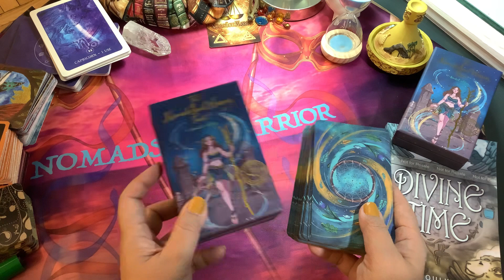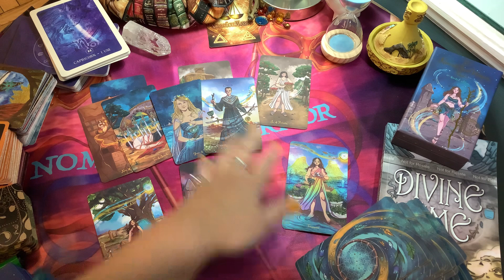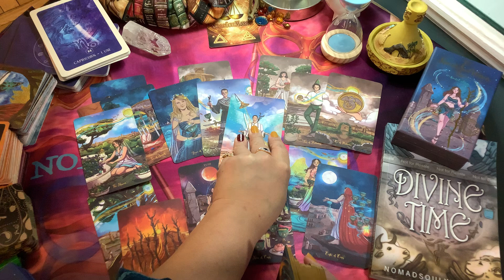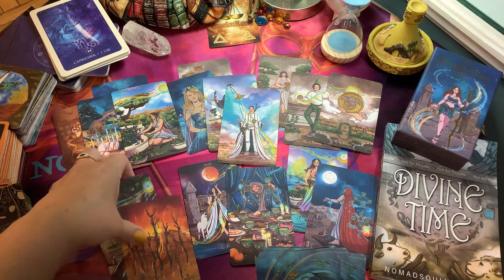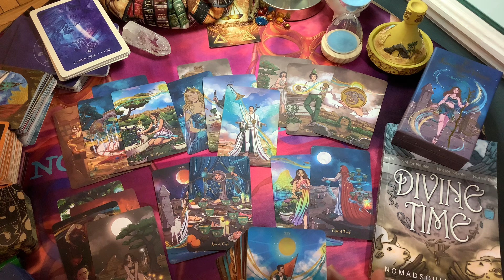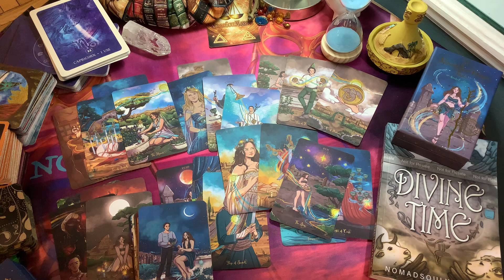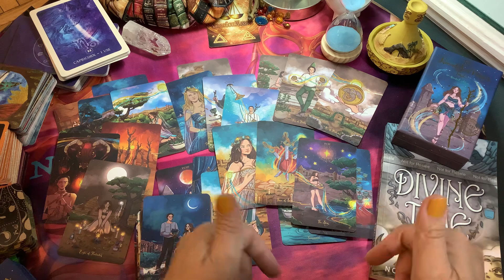CAPRICORN 💕Let go and you will see your life transform for the better, unexpectedly! 💕 October 2022